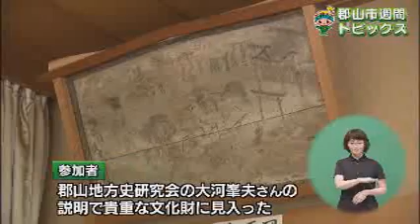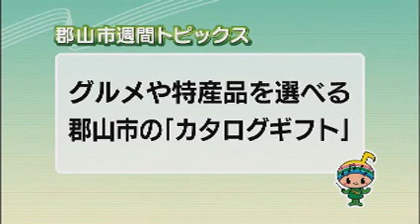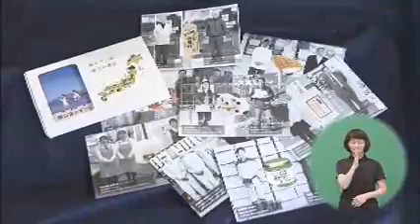【郡山市週間トピックス】2019/6/16放送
史跡・文化財めぐり/楽器をならそう/郡山市の「カタログギフト」の販売について